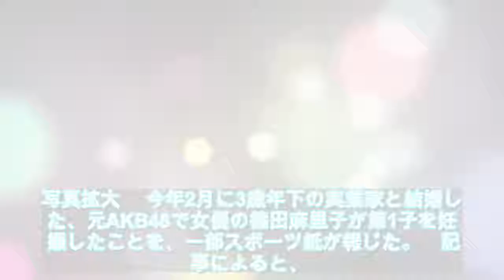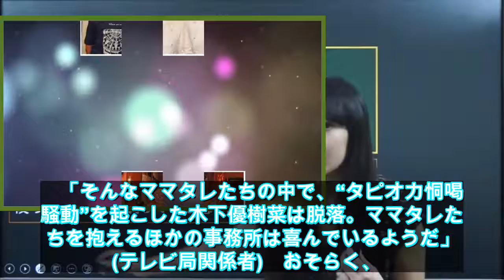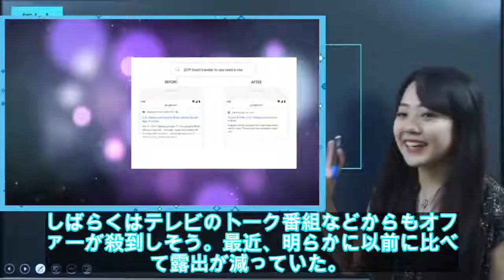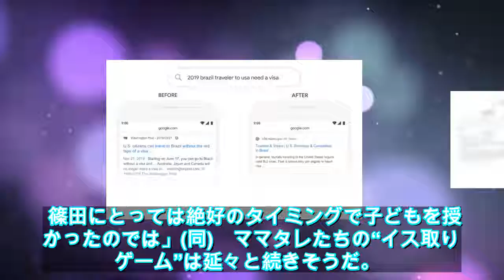ママタレのイス取りゲーム、篠田麻里子が参戦？木下優樹菜は脱落か - ライブドアニュース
写真拡大 　今年2月に3歳年下の実業家と結婚した、元AKB48で女優の篠田麻里子が第1子を妊娠したことを、一部スポーツ紙が報じた。　記事によると、今月22日に都内で結婚披露宴を行い、所属事務所の先輩に当たる藤原紀香、同じAKB初期の元メンバーである前田敦子、大島優子、板野友美らが